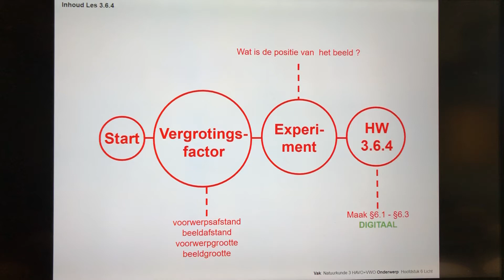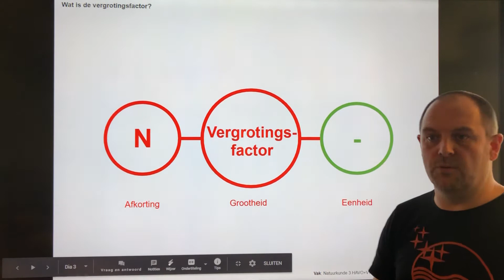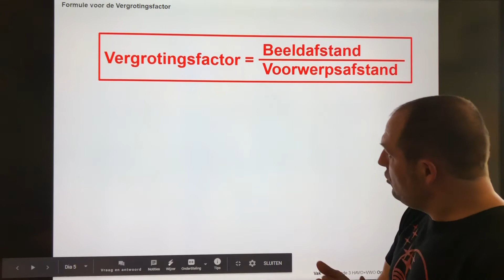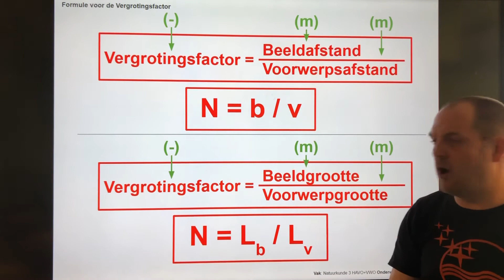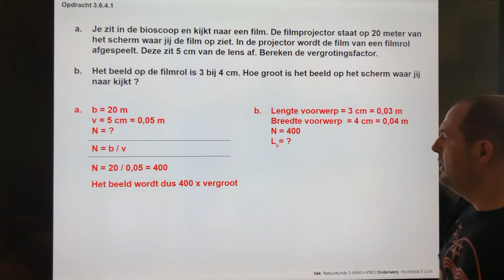Natuurkunde 3.6.4: Vergrotingsfactor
Les 3.6.4 Havo+Vwo
In deze les behandel ik de theorie van hoofdstuk 6 “Licht” uit het boek Overal Natuurkunde (5e editie)

Mochten er vragen of opmerkingen zijn dan plaats deze onder de video en ik zal er spoedig op terug komen.